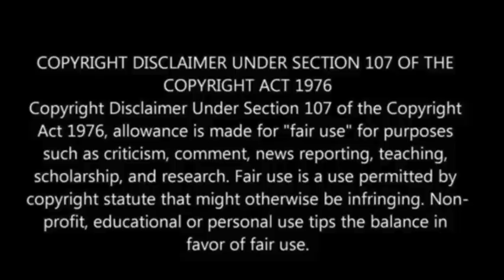China Unveils First 98-Mile Road Built Entirely by Robots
Building a road involves a complex team effort, requiring engineers to determine optimal routes, navigate terrain, manage costs, and select materials for durability.

However, the future of road construction may shift towards automation.

In China, a 98-mile section of road has been built with minimal human intervention, using automated robots supervised by a small team.

This project, part of the Beijing-Hong Kong Expressway, was led by China Railway 11th Bureau and involved multiple state-owned companies and advanced machinery from Sany Group.

During construction, autonomous machines distributed materials, while drones monitored progress and ensured quality control.

The project achieved remarkable precision, completing the road in a single pass without needing corrections.

This “0 edge rolling” method minimized gaps and improved efficiency, raising questions about the potential for similar automated approaches in future road projects, XATAKAON has reported.

👍 Like this video if you’re excited about the future of construction and want to see more innovations in automated technology.

Do you think this will change the industry forever?